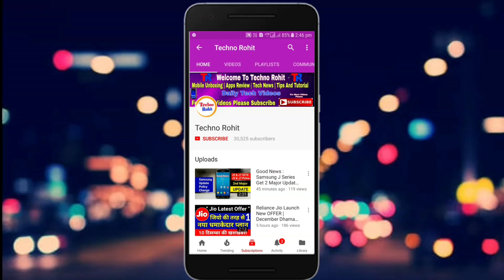Samsung A8+ Plus 6GB Ram, Exynox 7885, Price In India Review In Hindi | Techno Rohit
Samsung A8+ Plus Specification,Price In India Review In Hindi | Techno Rohit |.

Queries Solved:-
Samsung galaxy a8 plus 2018.
Samsung a8 plus specification.
Samsung a8 plus price in india.
Samsung a8 plus details.

Aaj maine aaplogo ko Samsung galaxy a8 plus ke bare me bataya hu mujhe umeed hoga ki aapko meri videos pasand aaygi.

NOTE:- ALL THE IMAGES/ PICTURES SHOWED IN THE VIDEO BELONG TO THE RESPECTED OWNER NOT ME.